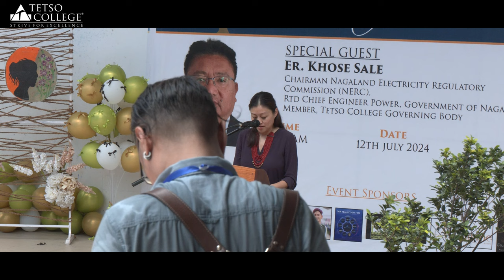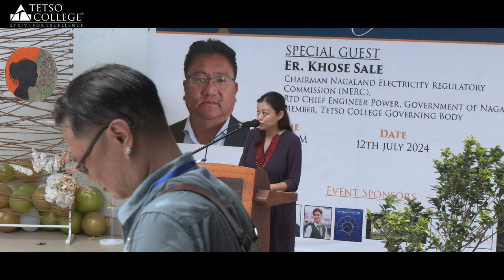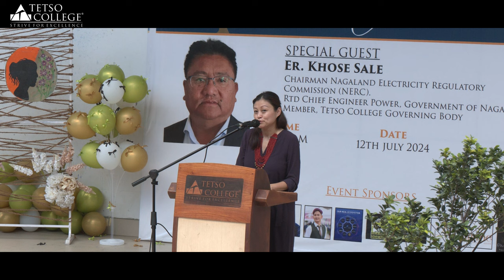Salvete 2024: Freshers' Day Speeches | Dr. Hewasa L. Khing, Principal, Tetso College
In a heartfelt address, Dr. Hewasa L. Khing, Principal, Tetso College, warmly welcomed the freshers and encouraged them to embrace gratitude and honor the seed sown by the late founder, Principal Emeritus Dr. P. S. Lorin under whose visionary leadership the college has ascended to the pedestal of excellence.